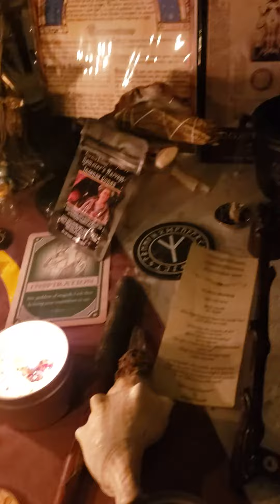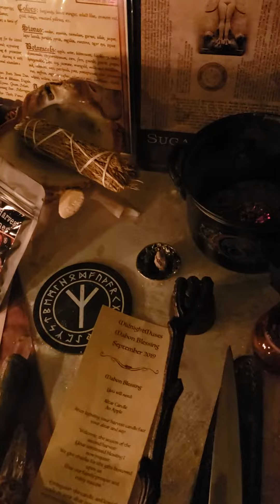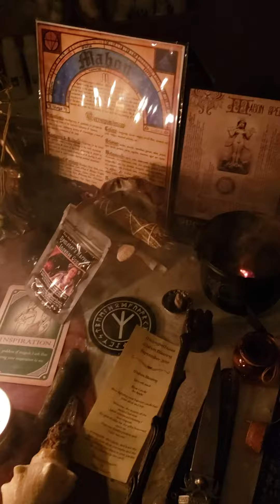Mabon Altar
Sharing some Peace & Harmony, Prosperity and Success!! With my Mabon Altar. Blessed Be!!!